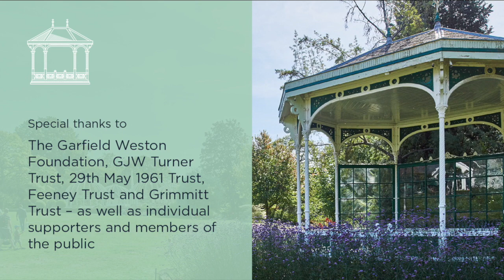Heritage Open Day at Birmingham Botanical Gardens 2020 - Giulio Veronese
Our Senior Horticulturalist Giulio Veronese looks forward to designing an exciting new planting scheme for when the bandstand renovation is completed.